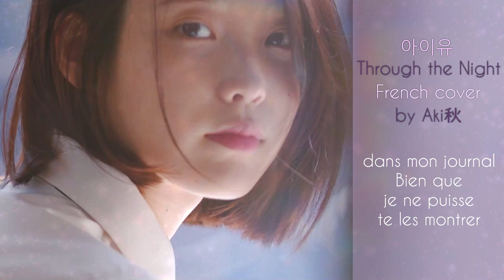【🦄Aki 秋】IU (아이유)「 Through the Night 」FRENCH COVER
Title : Through the Night (밤편지)
Original singer : IU (아이유)

Vocals, harmonies, french lyrics, audio mix, graphics, video mix : Aki 秋

Ce soir, ouvre les yeux, à ta fenêtre
Les lucioles brilleront rien que pour toi (mmh)
Messagères de mon amour

Je me souviens de notre premier baiser
Alors, en fermant les yeux, je pars (mmh)
Pour retourner auprès de toi

Comme un message dans le sable
Balayé par le temps et les vagues
J’ai peur que tu disparaisses et ne reviennes pas
Tu me manques, tu me manques
Tous les mots
De mon coeur
Je ne peux pas te laisser les lire pour l’instant
Car c’est pour toi que mon coeur bât

Je bénis cette soirée
De juillet, où je t’ai rencontré
Si aujourd’hui, nous étions réunis
Mon bonheur serait sans limite

Tu me manques, oh tu me manques
Tous les mots que j’ai écrits
Dans mon journal
Bien que je ne puisse te les montrer
L’amour que j’ai pour toi...

Je te souhaite de faire de beaux rêves